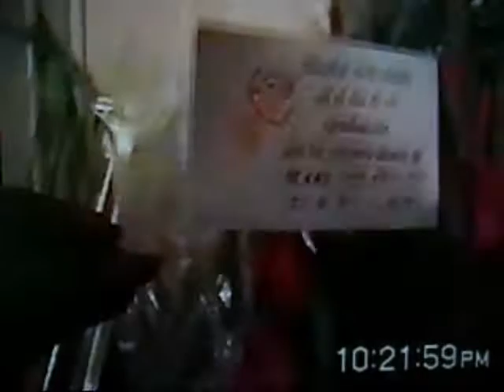Graduacion Natalia Perez Sanhueza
Recuerdo del día en que la Naty salió de 4° Medio y se realizó un brindis en la casa de la Mamita Nena cuando vivía en Santiago. Se puede ver cómo la Mamita Nena se emocionó con dicho momento y también a varios personajes que participaron.